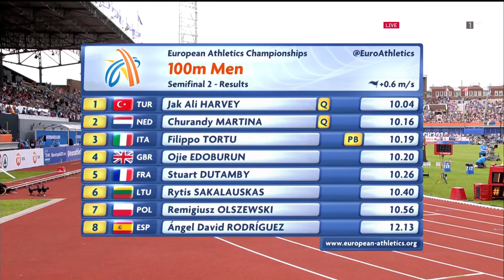232 Jak Ali Harvey 100m Semifinal 2 Men's HD European Athletics Championships Amsterdam 2016